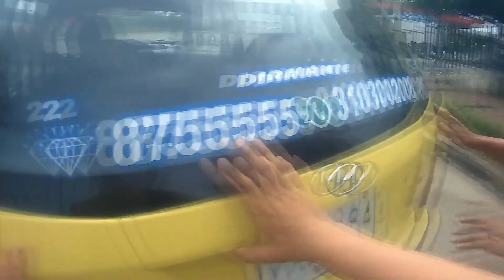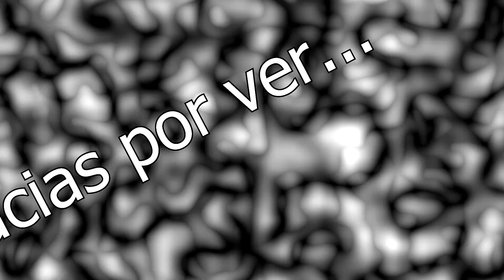Consejos al tanquear o repostar gasolina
unos breves consejos y algunas experiencias vividas, se me cuidan Colegas!.